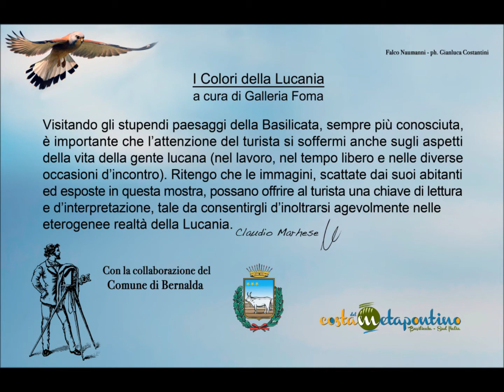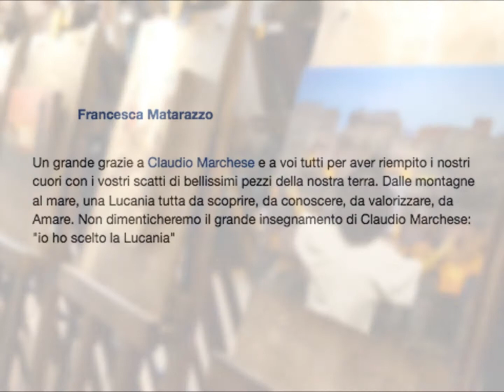Mostra Fotografica " I Colori della Lucania " 04 Ago 2017 Sala Incontro / Bernalda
Un grazie al Comune di Bernalda per la collaborazione, abbiamo ottenuto il risultato che ci eravamo prefissi con l'Assessore alla Cultura Domenico Calabrese ( far apprezzare ancora di più la nostra città )